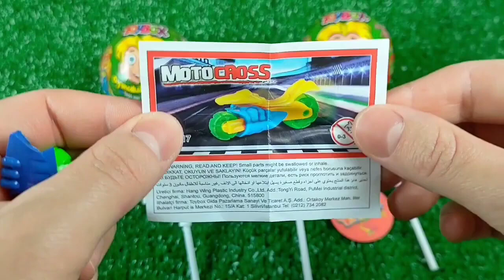ASMR Mochi Ice Cream Zenzai【Mukbang/ Eating Sounds】 dubybuba #777 candy Asmr Lollipop